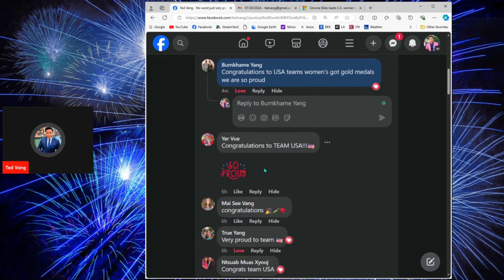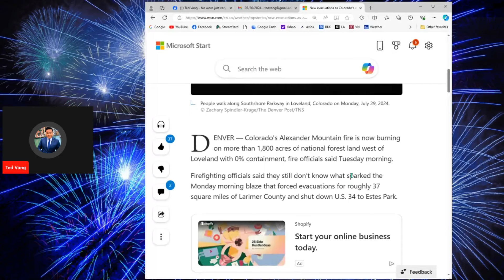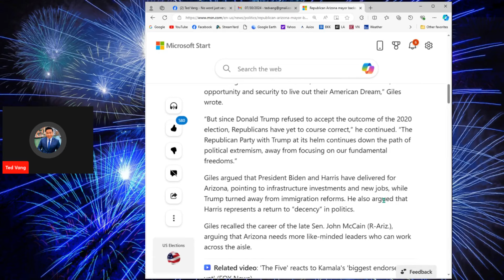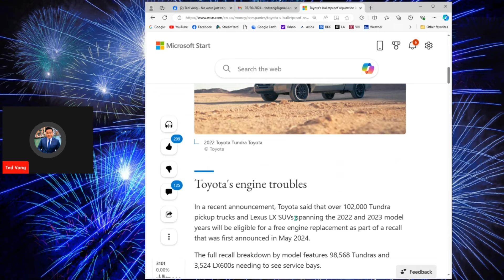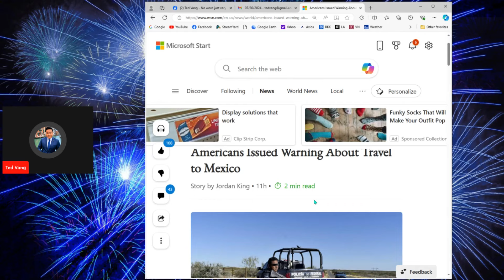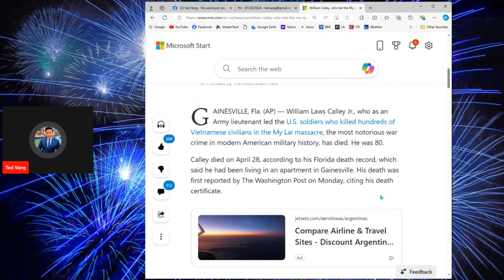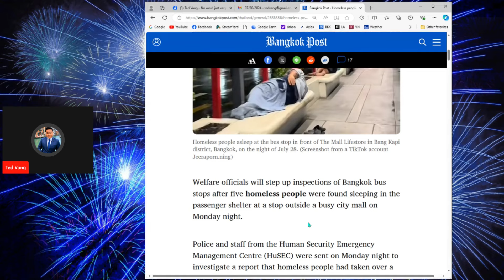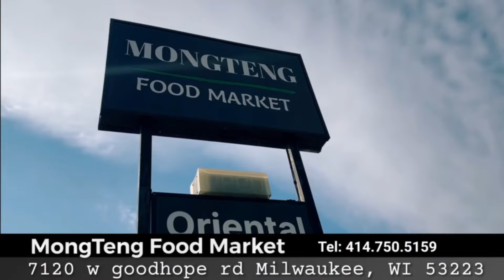💥TUE 7/30/2024 TOP USA-ASIA NEWS🔴SUNISA LEE PAB YEEJ KIB KUB_ HARRIS & TRUMP, EU&VIETNAM, THAILAND